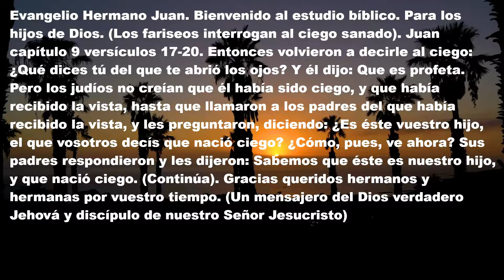Evangelio: Hermano y Apóstol Juan capítulo 9 versículos 17-20. Estudio biblico. (Despertad).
01-09/22. Queridos hermanos y hermanas si algun video no se ve bien, aquí tienen el texto completo. Evangelio Hermano Juan. Bienvenido al estudio bíblico.  Para los hijos de Dios. (Los fariseos interrogan al ciego sanado)  Juan capítulo 9 versículos 17-20.  Entonces volvieron a decirle al ciego:  ¿Qué dices tú del que te abrió los ojos? Y él dijo: Que es profeta.  Pero los judíos no creían que él había sido ciego,  y que había recibido la vista,  hasta que llamaron a los padres del que había recibido la vista,  y les preguntaron,  diciendo:  ¿Es éste vuestro hijo,  el que vosotros decís que nació ciego?  ¿Cómo, pues, ve ahora?  Sus padres respondieron y les dijeron:  Sabemos que éste es nuestro hijo,  y que nació ciego (Continúa). Gracias queridos hermanos y hermanas por vuestro tiempo. (Un mensajero del Dios verdadero Jehová y discípulo de nuestro Señor Jesucristo)